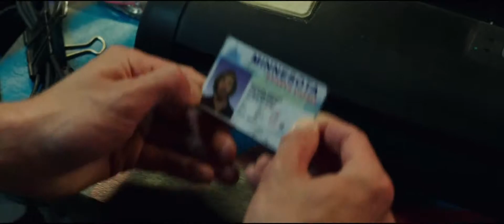«Голые перцы» – дублированный трейлер (HD)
Один из соавторов «Мальчишника 2» пересел в режиссерское кресло, чтобы выдать свой вариант незадавшегося торжества. Бюджет скромнее, юмор абсурднее – впрочем, о специфике фильма ярче всего говорит его название.